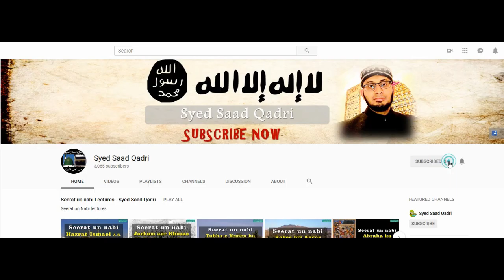Naik aur Badbakht ka Elaan Qayamat kay Din